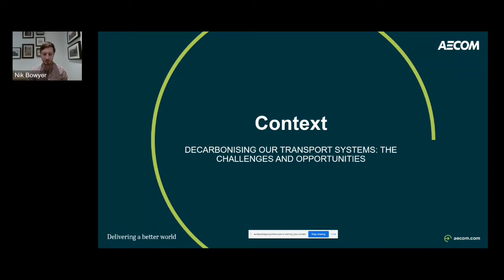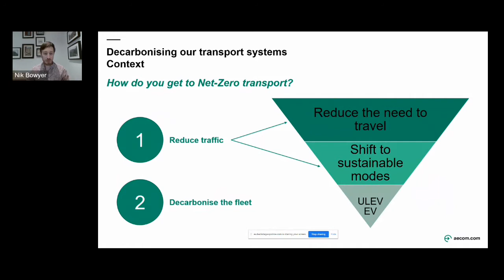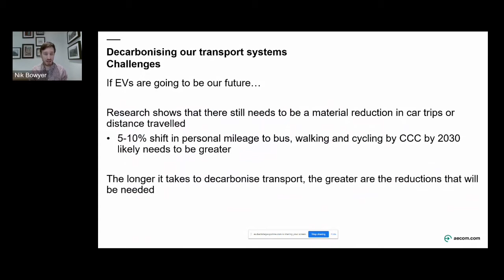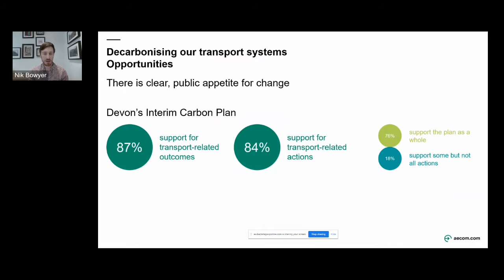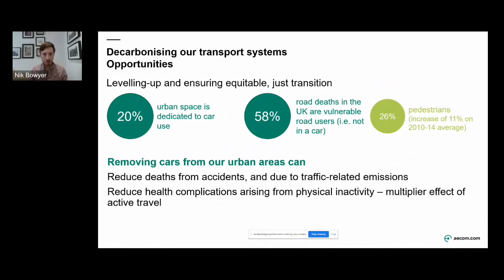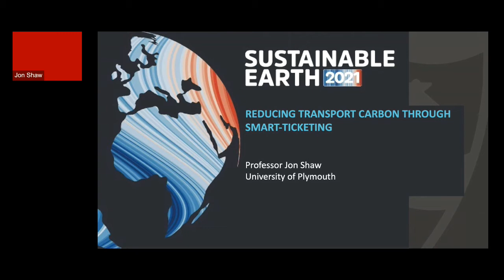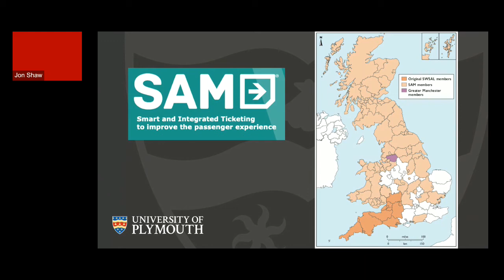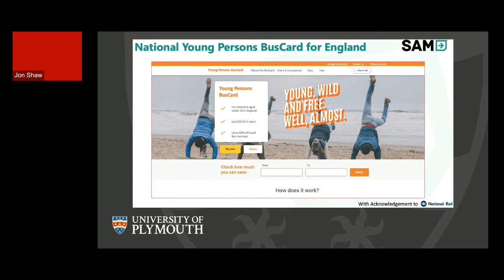Mobility and Transport, Sustainable Earth 2021: Climate Emergency - the race to net zero carbon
Featuring two talks from the Mobility and Transport session at Sustainable Earth 2021: Climate Emergency - the race to net zero carbon, 24 June 2021

Decarbonising our transport systems: the challenges and opportunities -
Nik Bower, AECOM

Reducing transport carbon through Smart-Ticketing -
Professor Jon Shaw, University of Plymouth